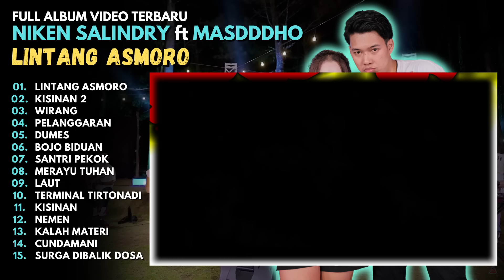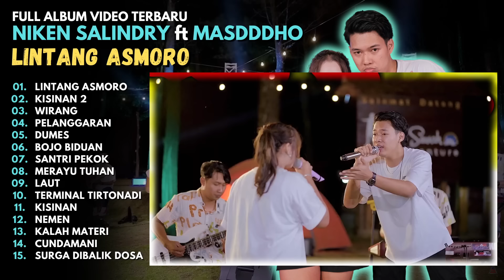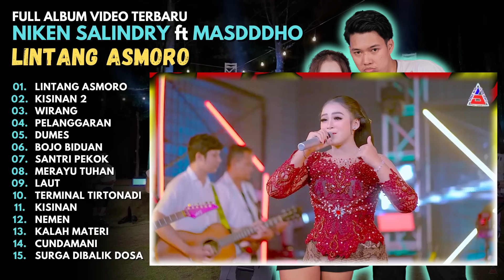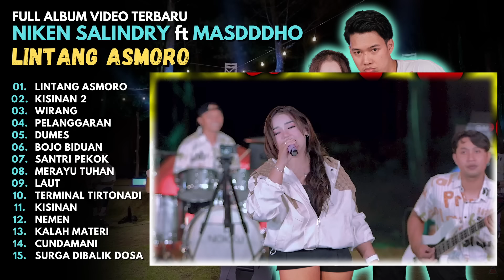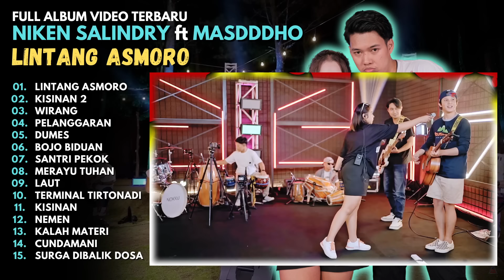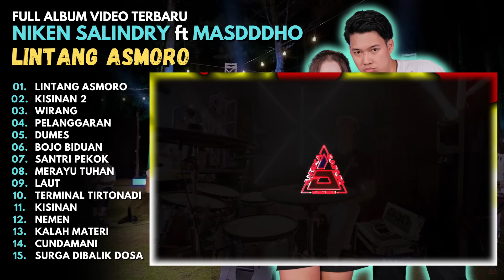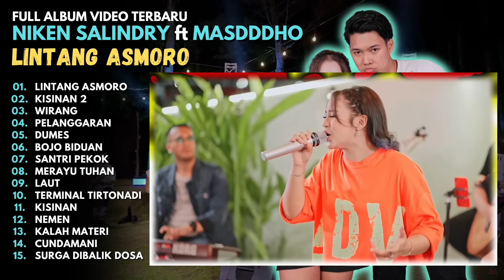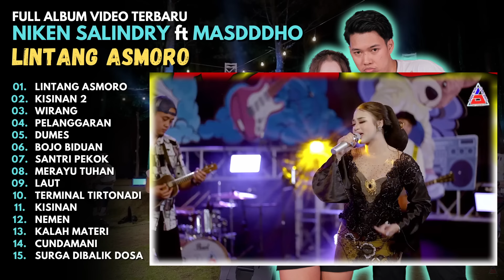NIKEN SALINDRY ft. MASDDDHO - KISINAN 2 - FULL ALBUM VIDEO TERBARU - KISINAN 2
00:00 LINTANG ASMORO
07:50 KISINAN 2
12:35 WIRANG
20:15 PELANGGARAN
26:20 DUMES
31:58 BOJO BIDUAN
37:42 SANTRI PEKOK
43:45 MERAYU TUHAN
50:06 LAUT
56:14 TERMINAL TIRTONADI
01:00:49 KISINAN
01:05:31 NEMEN
01:11:26 KALAH MATERI
01:17:07 CUNDAMANI
01:21:44 SURGA DIBALIK DOSA